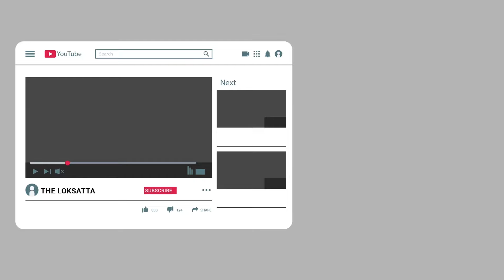2019 Loksabha Elections will break the record of America President’s Election 2016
Know how will 2019 Loksabha Elections will break the record of 2016 America President’s Elections. We will tell what is going to happen in this election. It is known that India’s election will be the most expensive elections this time. In America’s election 2016, there was spending of 46211 million $ and in India 35547 Cr. Were spent. This is predicted that this time it will go more beyond then America.